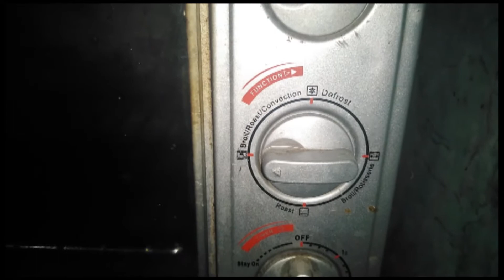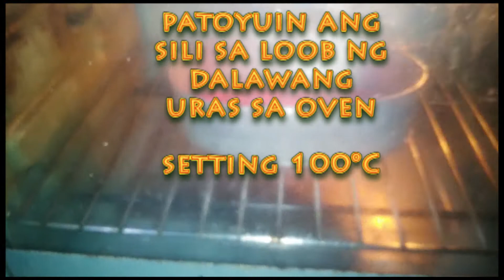Chili Flakes in Oil with Garlic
how to make chili garlic sauce,
chili garlic sauce recipe,
how to make chili garlic sauce for siomai,